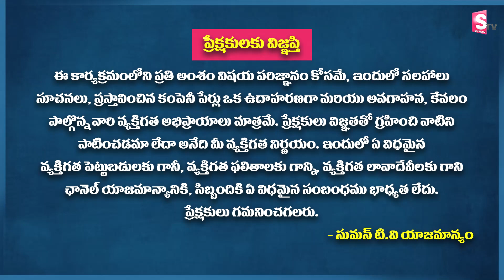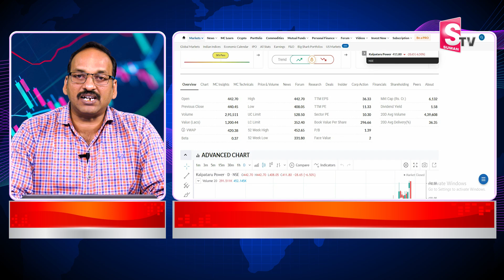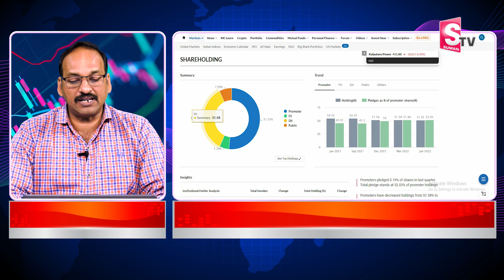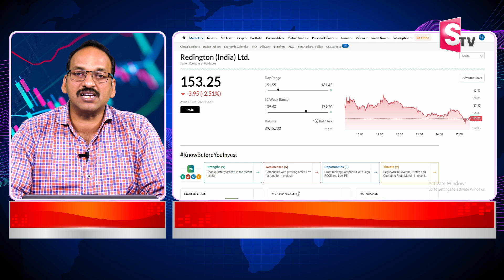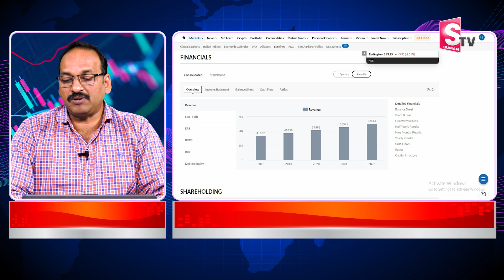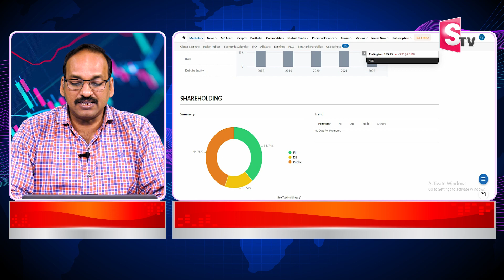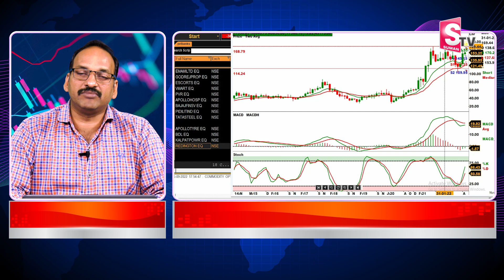Best shares to buy for Long term Investments | Rama Chandra Murthy | SumanTV Money